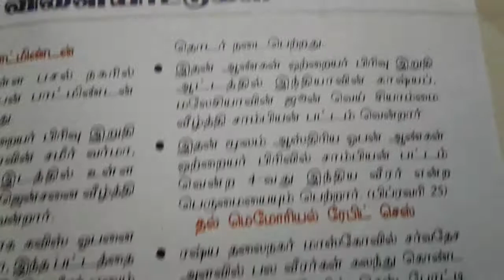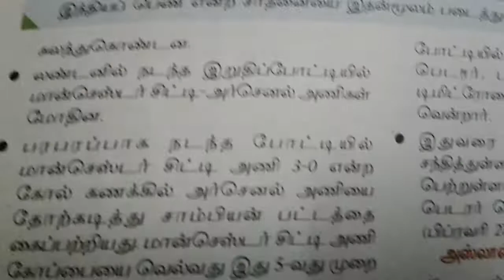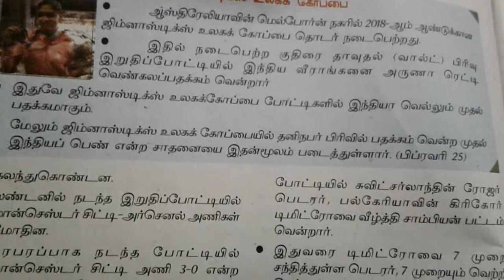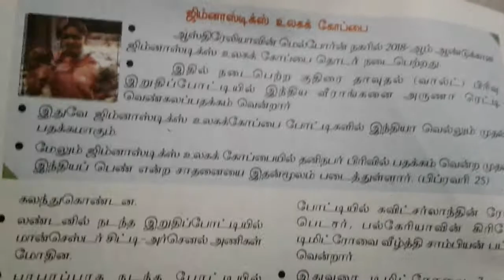TNPSC March CA - விளையாட்டுக்கள்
Current affairs in March sports